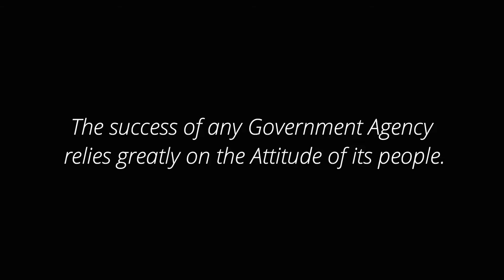Work Attitude and Values Enhancement LTO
LTO Regional Office IX hosts the first customized Work Attitude and Values Enhancement for LTO chiefs and frontliners. The initiative was made by its Regional Director Atty. Alex Abaton